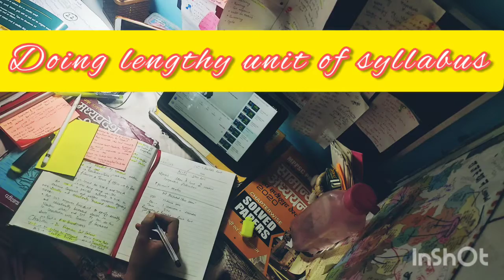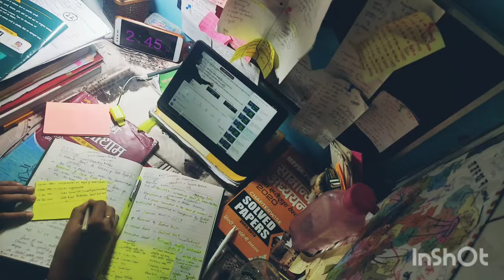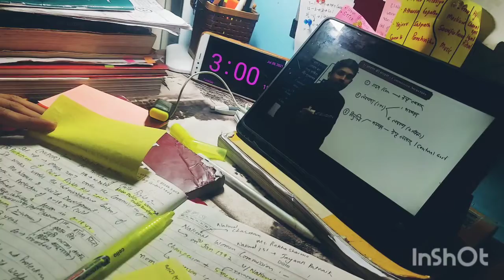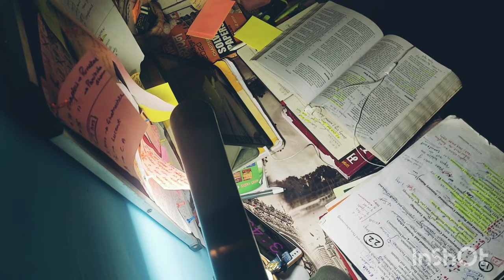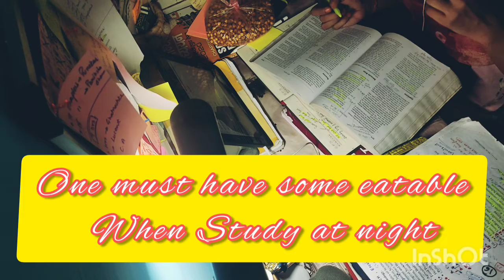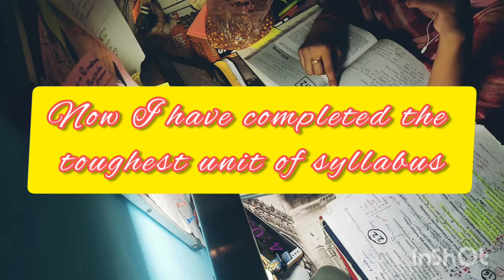STUDY VLOG I 4 DAYS TO GO I UPSC ASPIRANTS I STUDY 📕📔I PRODUCTIVE STUDY IN NIGHT I MeenalVlogs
STUDY VLOG I 4 DAYS TO GO I UPSC ASPIRANTS I PRODUCTIVE STUDY IN NIGHT 🌉

As it's difficult to study in night,but when exam is very near 😱 so it's must to complete study according to syllabus not to time👍👍

As you people know it's a high time forr different exams after covid-19 scenario.

lot many states are conducting various exams..also it's good for students who are anyhow preparing for these exam..I am also fron these students who is preparing for various exams.

hope you guys like my video's 👍❤️

lot's of good wishes to you and your family 🎉